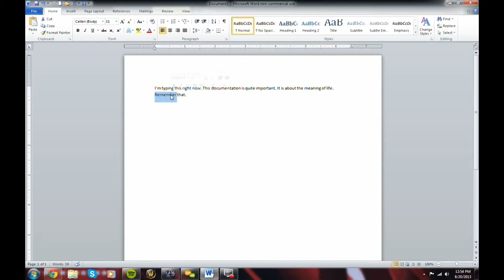Leuchovius Talks About Random Sh*t | I AM NOT ENTERTAINED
Golly, this took me the longest time to edit, man. I seriously hope that you enjoyed watching this video, considering how much effort it took me!
Yeah, this four-minute-long video took me hours to put together! Hope you like it as much as I do!
Don't have a Twitter account, but still want an alternative?
Take my Facebook account!